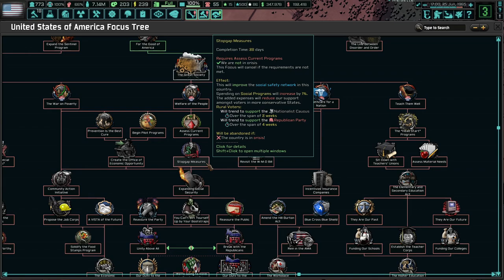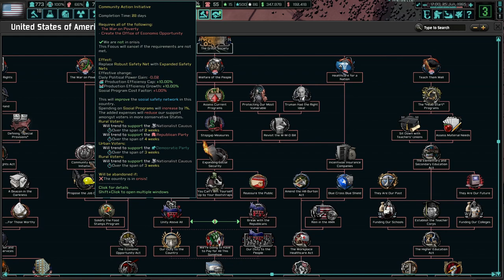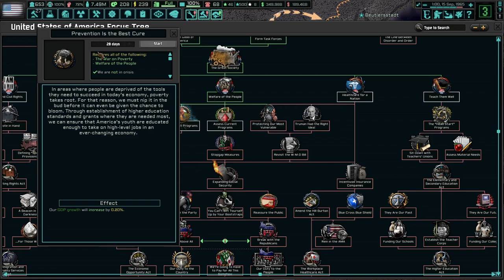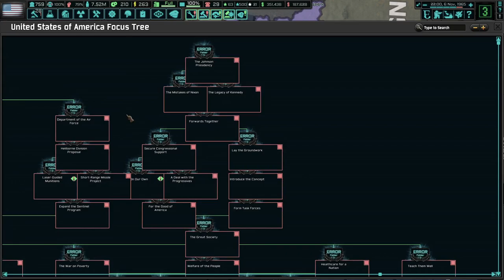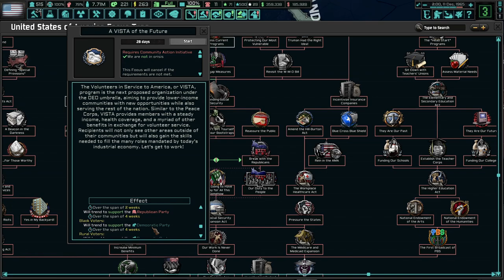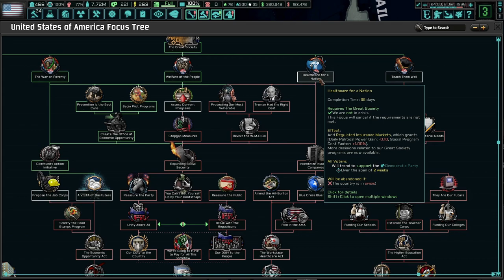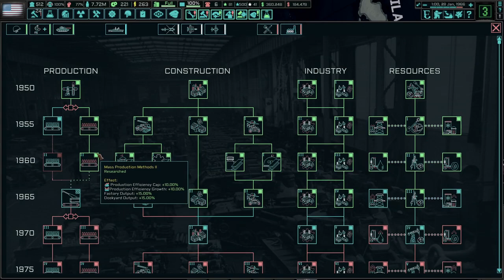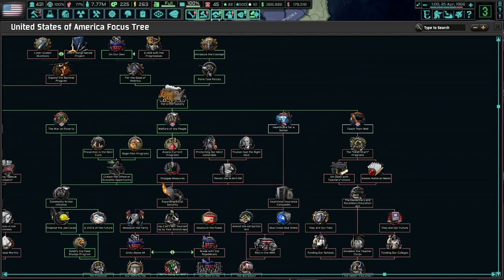The Return of Jumbo! TNO: The Last Days Of Europe, USA - LBJ (TT - Unfinished Business Update) #1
It's been over a year since we've played as LBJ on the channel. TNO has had several updates since then, and I figured it would be interesting to see how low we can drive poverty. I hope you enjoy Jumbo!